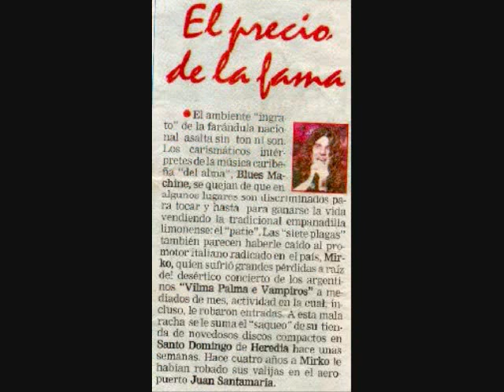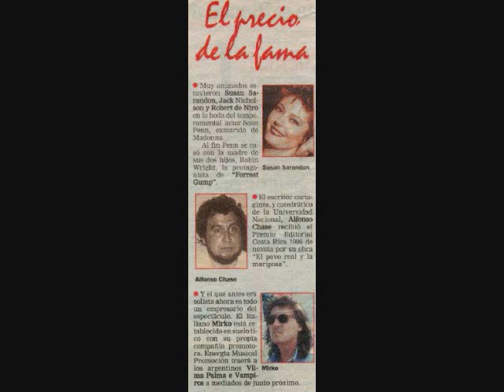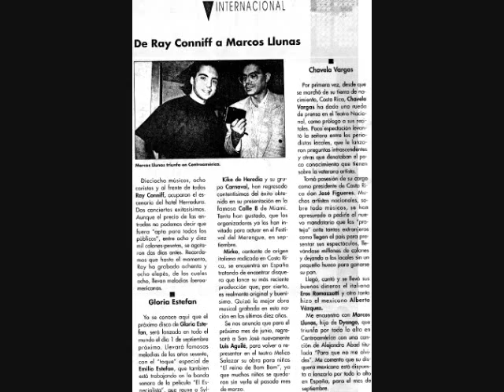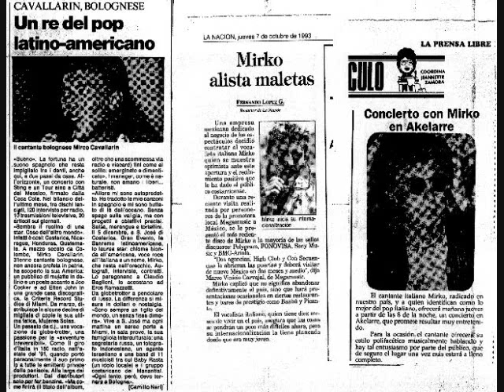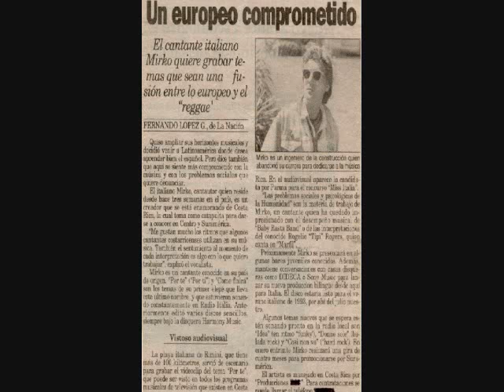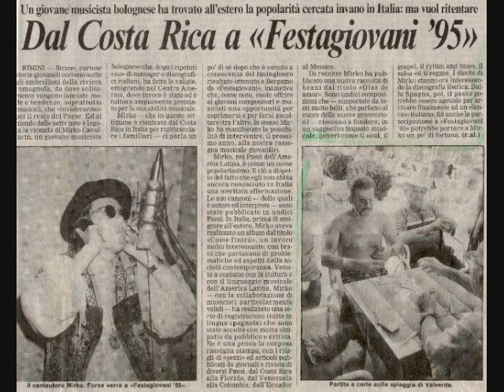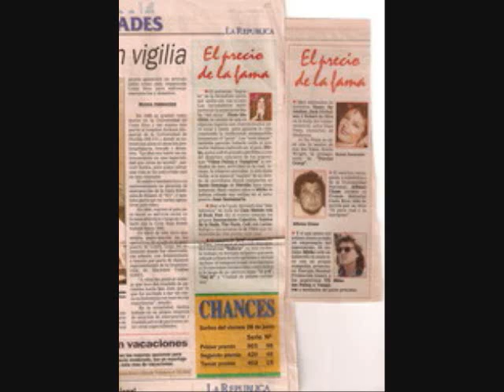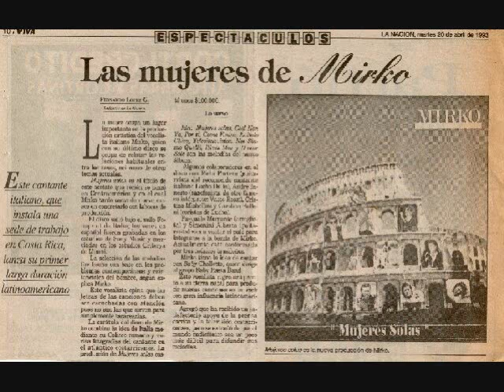Mirko Video Aburrimento